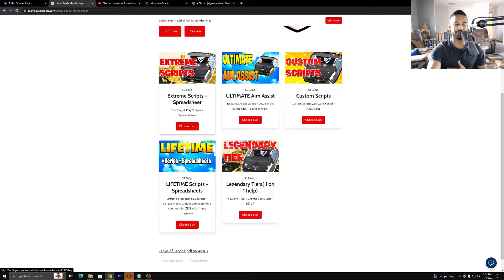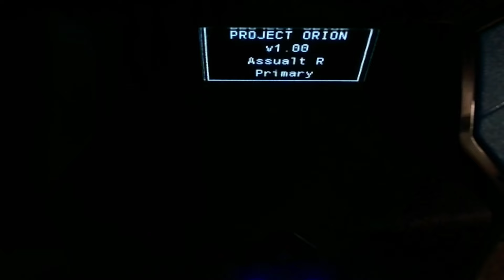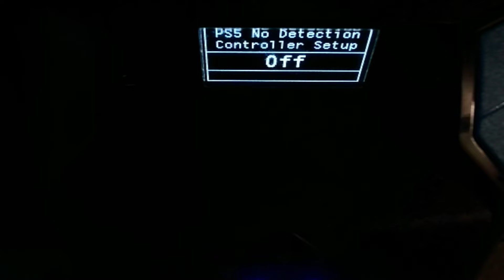Dominate Ranked Players: CRONUS ZEN Offers FREE Scripts for Warzone 3 + MW3